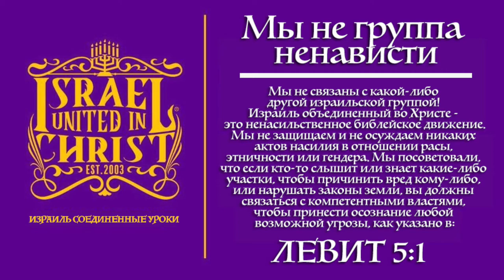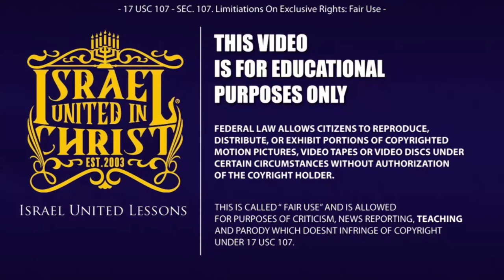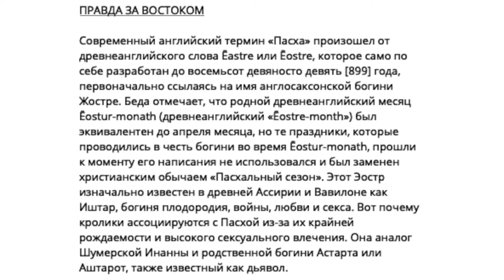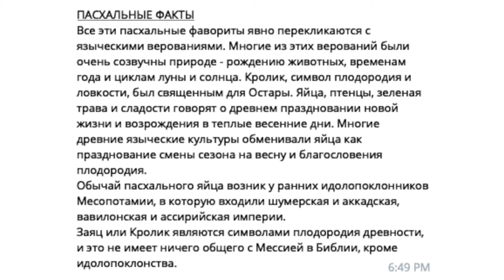Языческая Пасха | История и происхождение